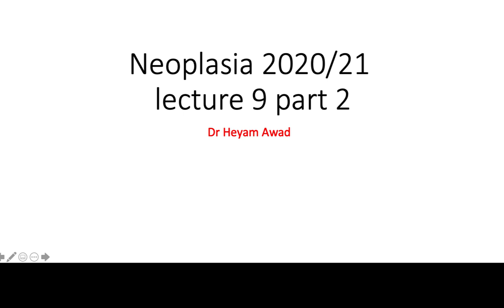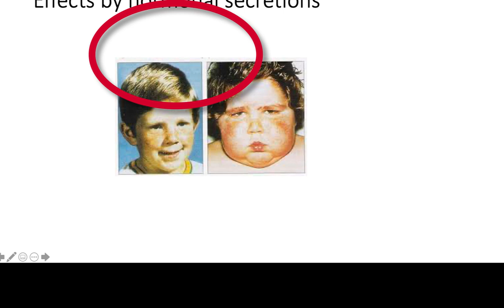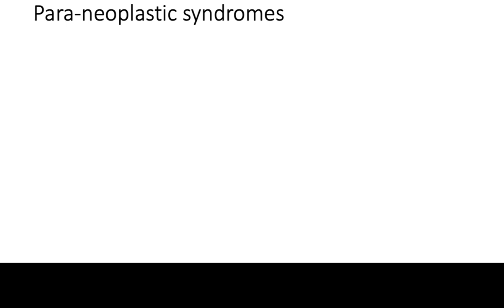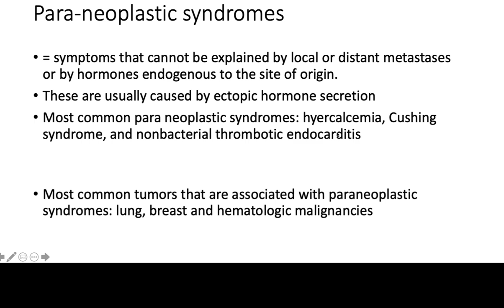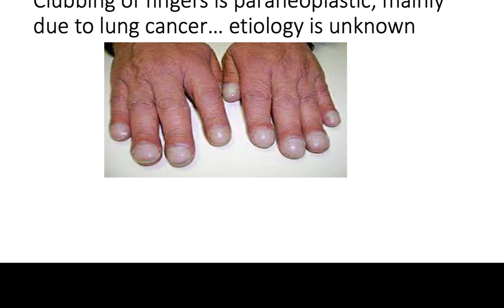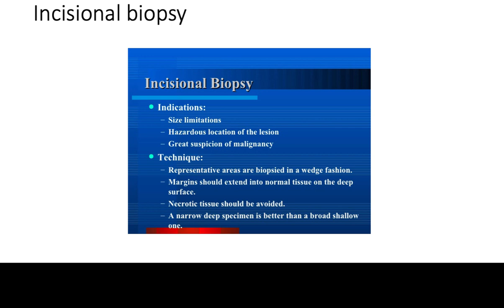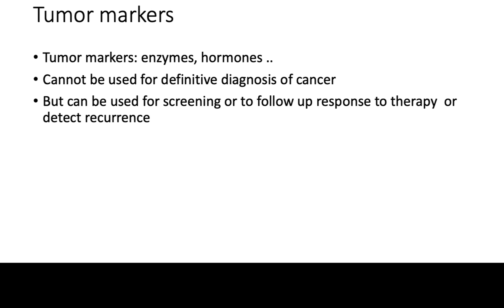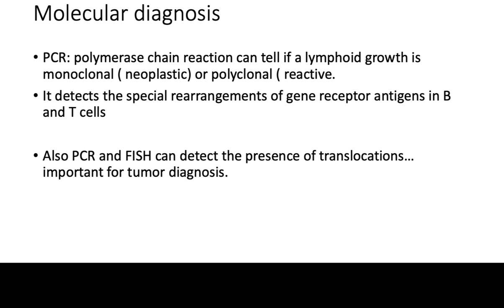neoplasia lecture 9 part 2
Table of Contents:

01:41 - Effects of tumors on the host/ location effect
04:21 - Effects by hormonal secretions
05:12 - Cancer cachexia
15:21 - Hyercalcemia as paraneoplastic
15:51 - Clubbing of fingers is paraneoplastic, mainly due to lung cancer… etiology is unknown
17:36 - Clinical
19:35 - Clinical
19:36 - Lab diagnosis of cancer
19:37 - Imaging
20:31 - FNA.. Breast cancer
21:45 - FNA.. Breast cancer
22:13 - Cytologic smear = pap smear
22:53 -
23:02 - When you excise, excise with a safety margin
26:33 - PSA as a tumor marker
27:35 - Tumor markers